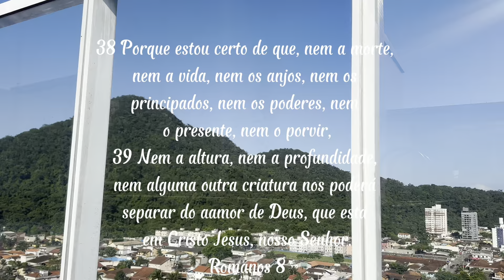SEM ROTINA POR AQUI | ALMOÇO FRESQUINHO | PISCINA | BOLO DE CHURROS DELICIOSO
💙 Deus é bom o tempo todo e o tempo todo Deus é bom

Para adquirir as gominhas para unha pele e cabelo 👇🏼